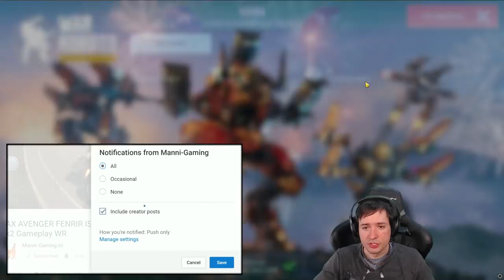NEW 6.8 ATOMIZER VS PULSAR TYPHON Mk2 -War Robots Live Gameplay WR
War Robots Live Stream Gameplay with the New 6.8 Atomizer Vs Pulsar on Typhon Mk2 WR